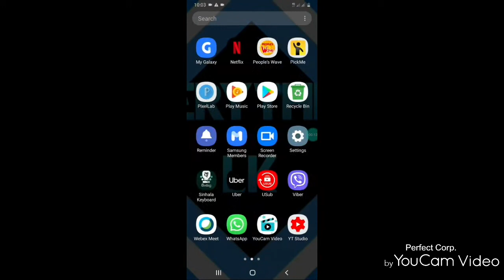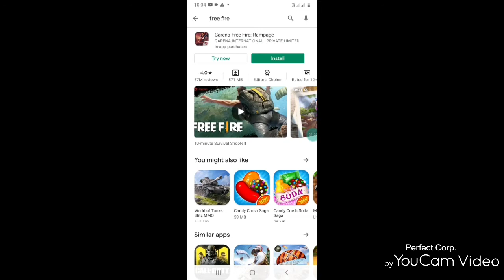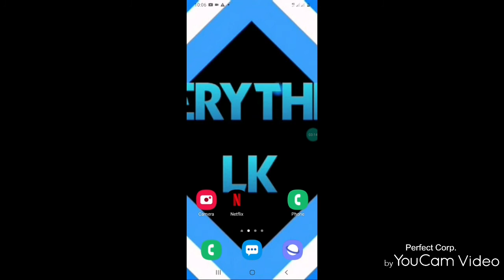👇👍👍✅️How to play free fire withot download🤔/free fore download නොකර play කරමු💯💯💯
How to play free fire without download